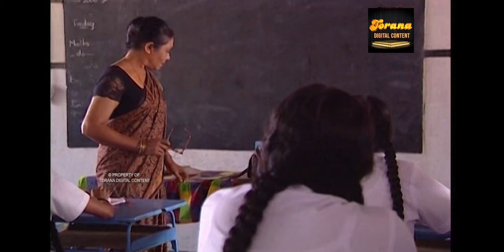RangaSoba ( රඟසොබා )| Episode 03 | Sinhala Teledrama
🎥අධ්‍යක්ෂණය : ප්‍රේමකුමාර ජයවර්ධන
🎥රූපවාහිනී රචනය : සුමිත්‍රා රාහුබද්ධ
🎥නළු නිළි : වසන්ති චතුරානි , රවීන්ද්‍ර රන්දෙනිය , කෞශල්‍යා ප්‍රනාන්දු , ජනක කුඹුකගේ , ආයිරාන්ගනී සේරසිංහ , අනුලා කරුණාතිලක , අමා විජේසේකර